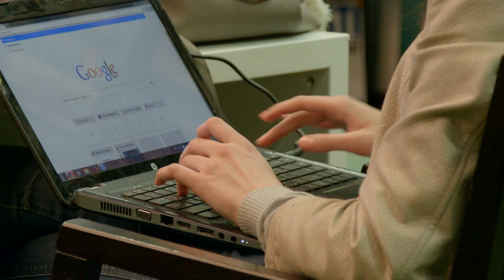Study Computer and Systems Engineering at TalTech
The Master’s programme focuses on designing and using complex modern computer systems. As part of the programme, students cover such subjects as innovation and entrepreneurship, hardware systems design and modelling, computer architecture and programming, software project management and databases, to name but a few.

Students can choose between the following two specialisations:

Computer Systems Design – focusing on the modelling, analysing, designing and testing of complex systems consisting of both hardware and software components;

Automation and Systems Engineering – focusing on the modelling, analysing and designing of automation and computer control systems.

The Department of Computer Engineering received the IBM Faculty Award 2011 and has an excellent partnership with experts from the IBM Development Centre in Germany and the IBM research laboratory in Israel.